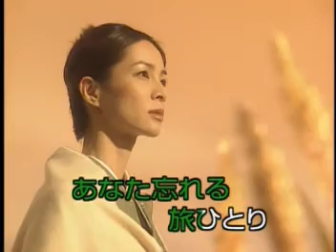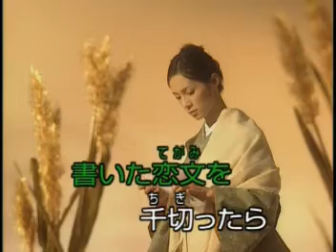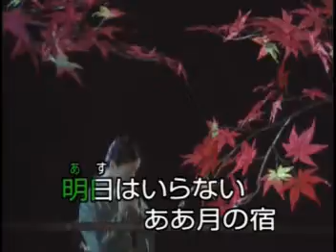111年春季班練習【飛騨の恋文】 唄：多岐川舞子